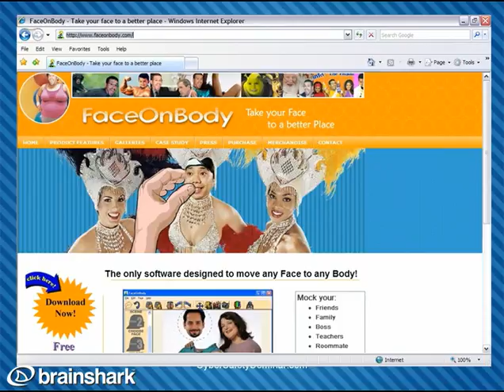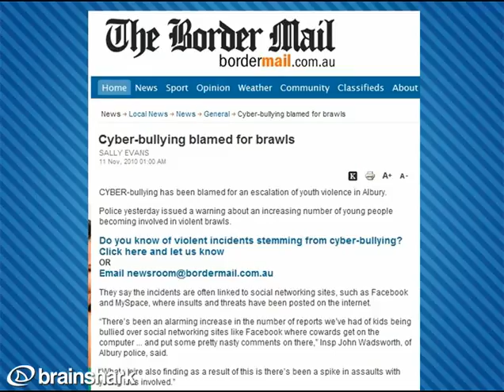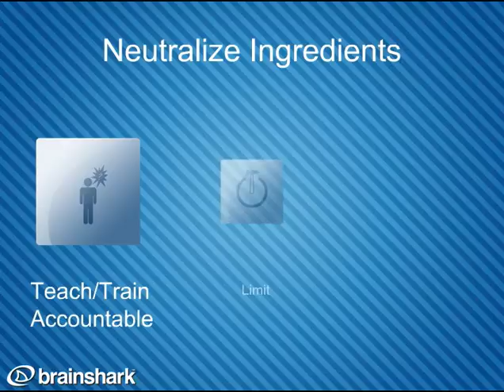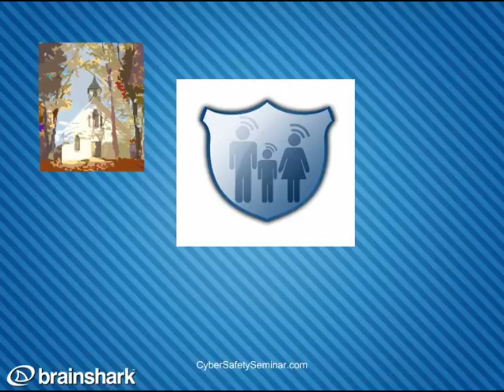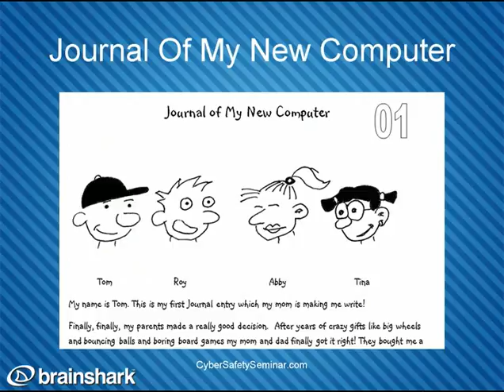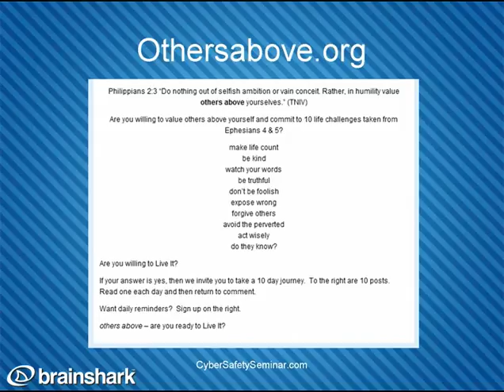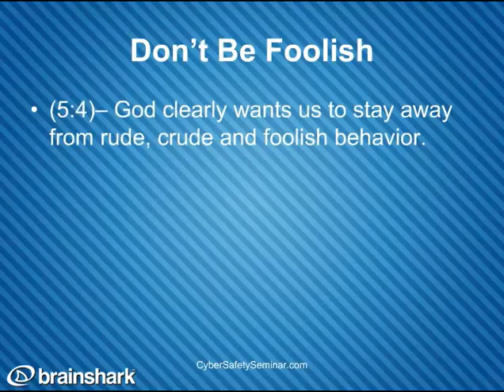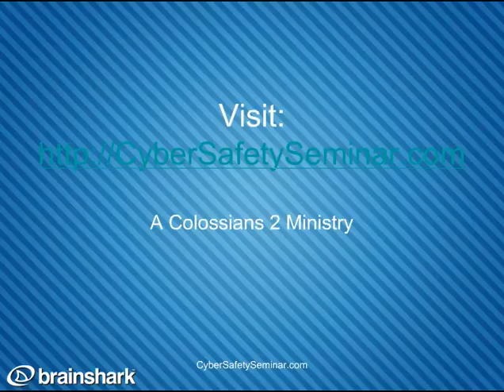How To Treat Others Online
- In the temporary isolation of a quiet bedroom many of today's youth feel empowered to treat others poorly.  Parents can help train their children how to treat others using Cyber Safety Seminar's free materials.